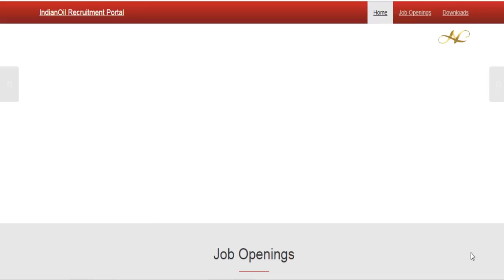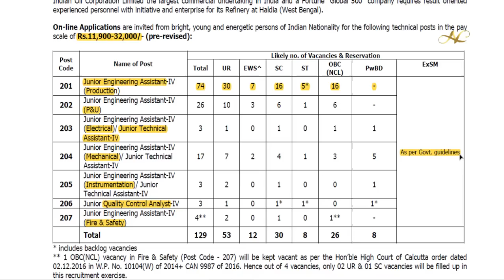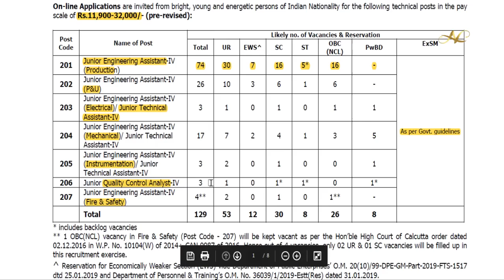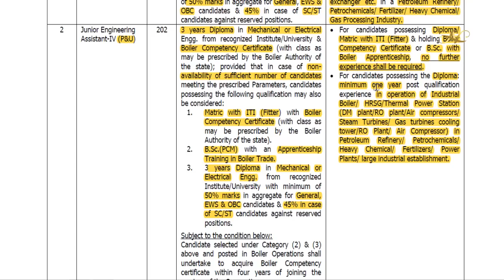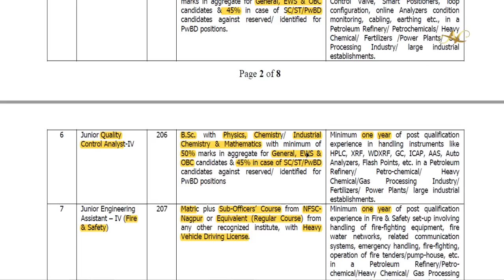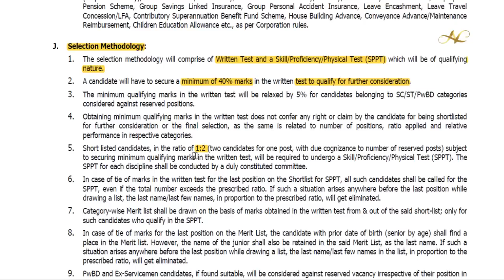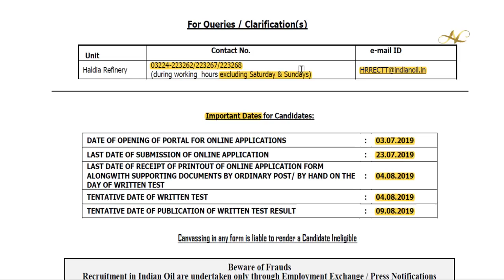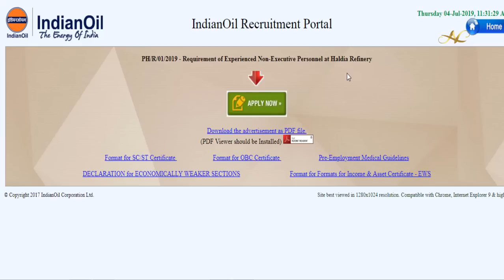IOCL Recruitment 2019 Junior engineer [JE] Technical Assistant jobs in telugu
how to apply IOCL Recruitment 2019 in Telugu Junior engineer Technical Assistant jobs online application fill form notification

1) Common To All CBT-1 & CBT-2 Books

3) RRB JE Books – Electrical

4) Civil Engineer – RRB JE Books

5) RRB JE Books – Electronics Books

6) Computer Science Engineering – RRB JE IT Books